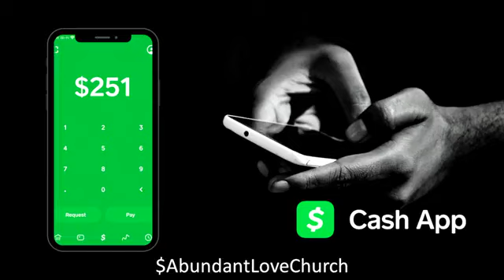Devoted to Service